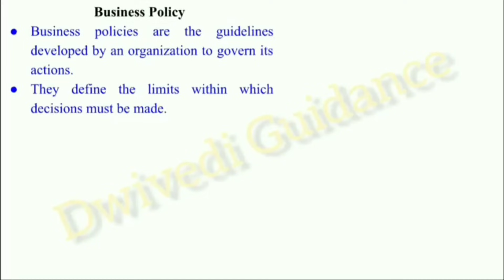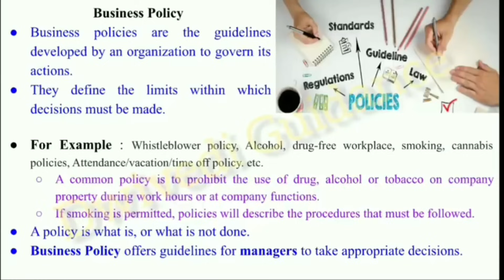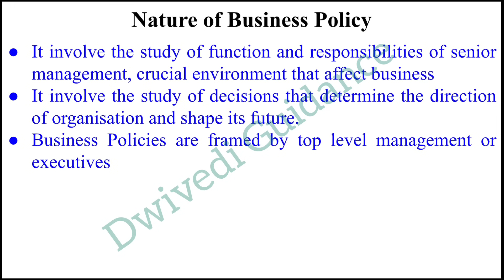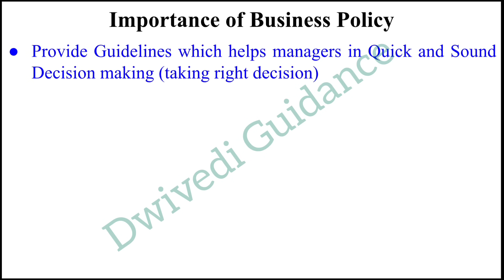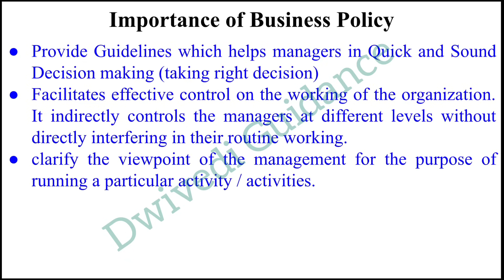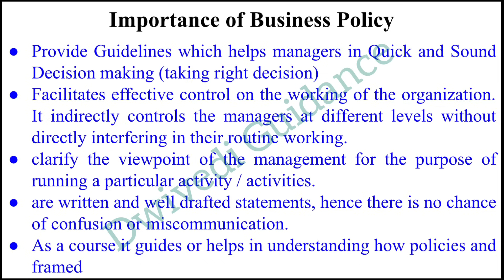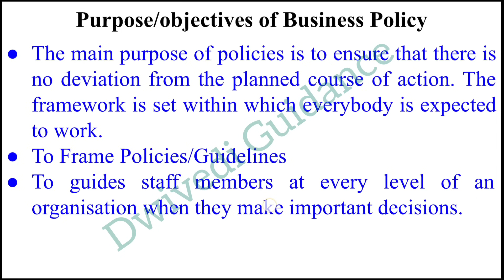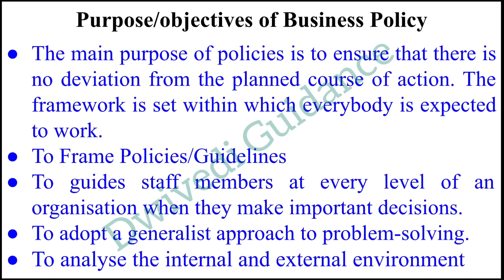Nature, Importance, purpose of Business Policy, Business Policy and Strategic Management,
Nature, Importance, purpose of Business Policy, Business Policy and Strategic Management, Business Policy and Strategic Management unit 1, dwivedi guidance, revision fatafat,